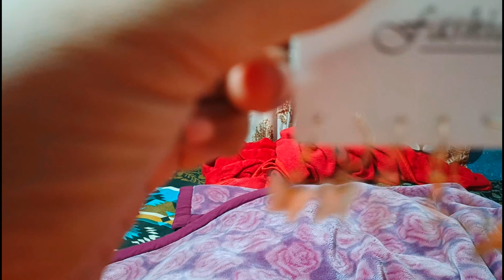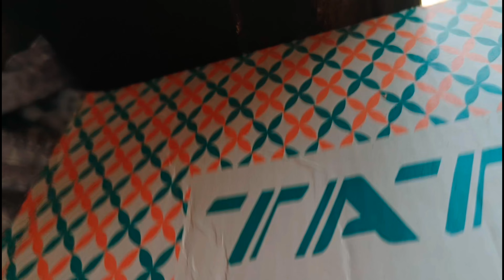kaisa gaya exam Indian Vlogger Shikha Ranjan / vlog cute shikha #2022